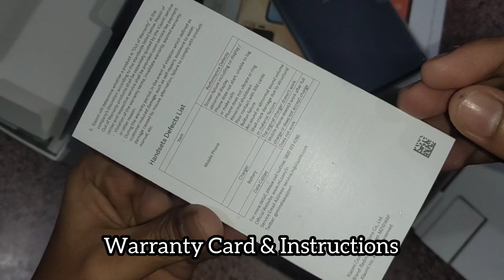Redmi Note 10 Pro Unboxing In 2022 | Vintage Bronze First Look &Unboxing | Best Smartphone Under 18k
Best Buy Links For -

Yamaha F280 - Natural

Yamaha F280 - Tobacco brown sunburst

Henrix Pro 38 c

Alice Budget Guitar Picks that I use

Juarez Guitar Capo that I use

Best Budget Mic Boya BYM1

Best Guitar Strap

Best Lemon Oil For Guitar

Amazon Basics 50 inch Tripod

Manna Dey - Many Moods Song Collection

Thank you so much for all your love and support😊. It means a lot to me❤️. Hope to see you soon in the next video🤗